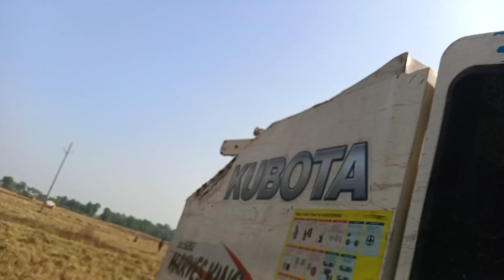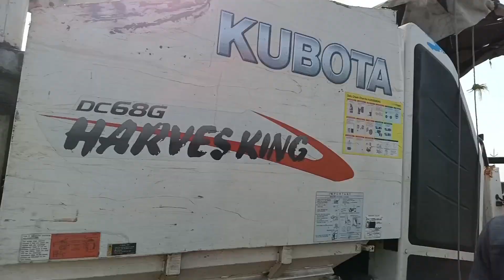ଧାନ କାଟୁଛି ଓଡ଼ିଆ ପୁଅ // new odia Vlogs odisha